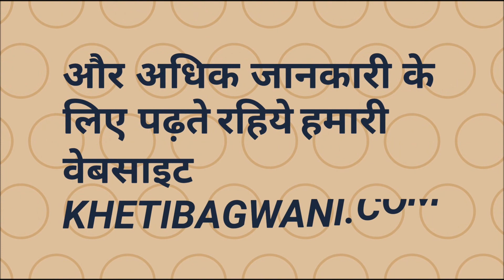डॉलर चने की उन्नत किस्म